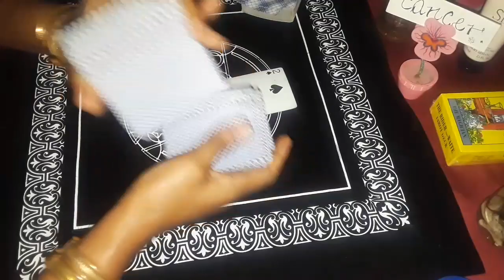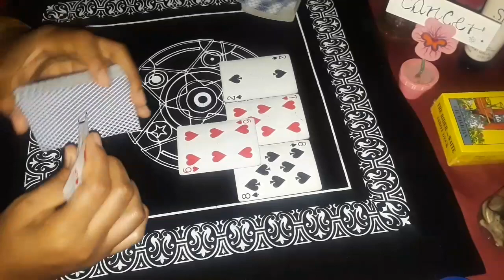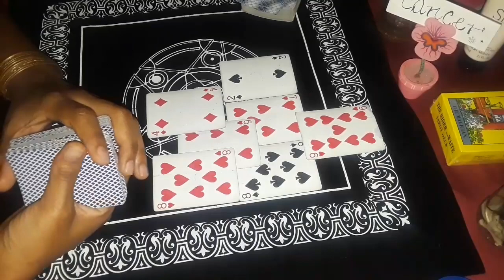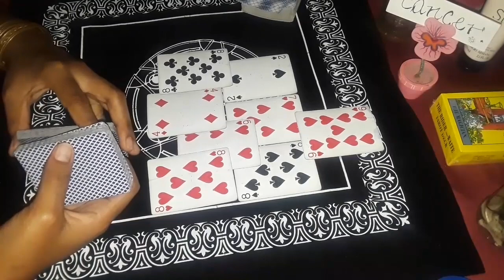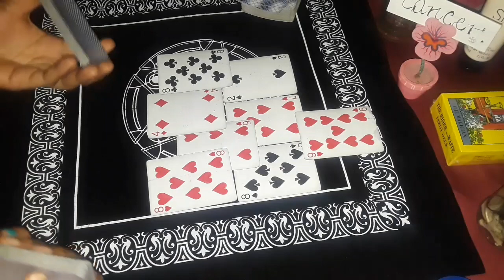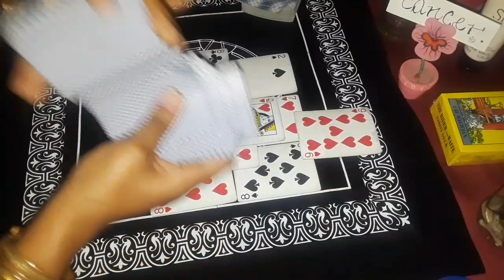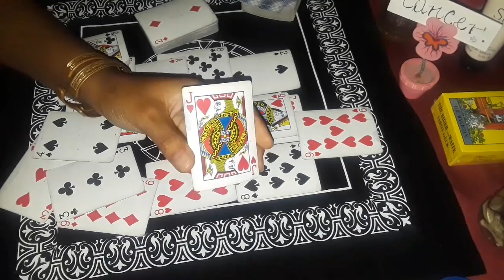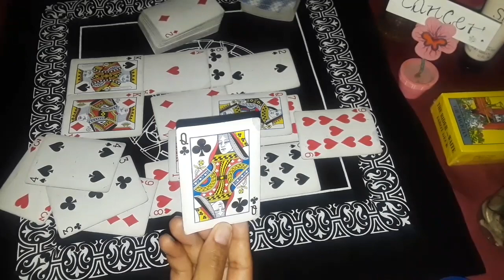CANCER😙 Mi Amor/ This is for You Personally. New Love You'll be Happy About